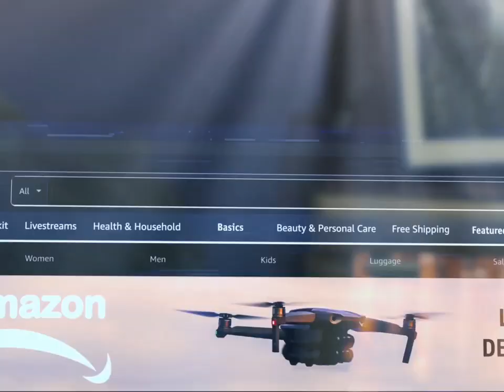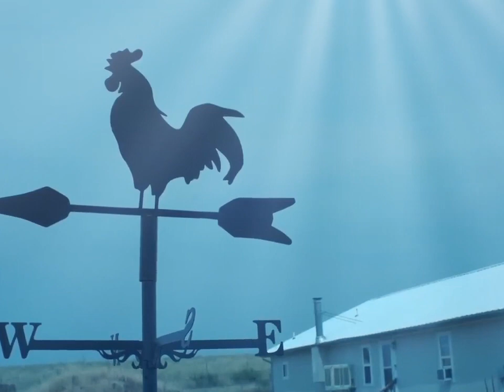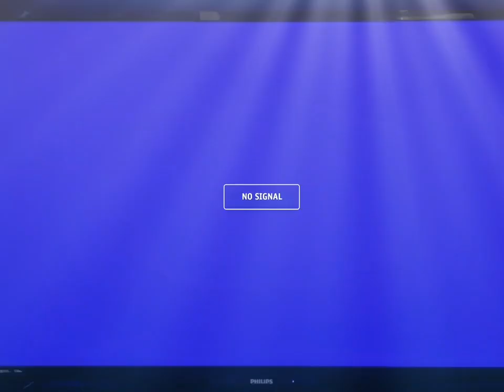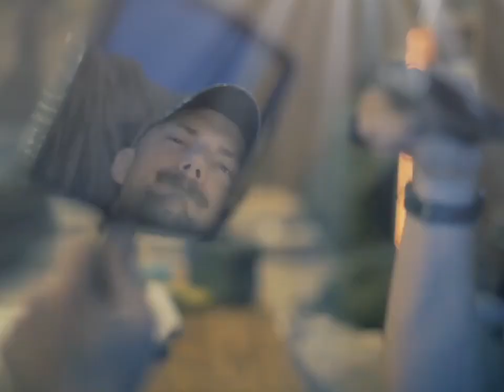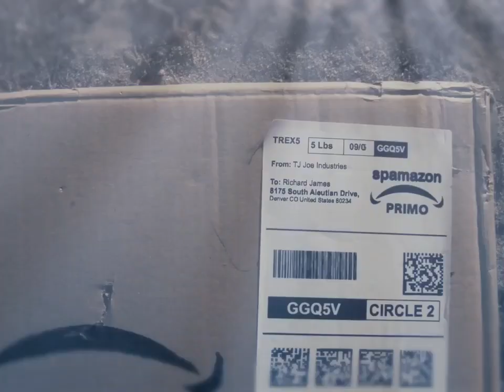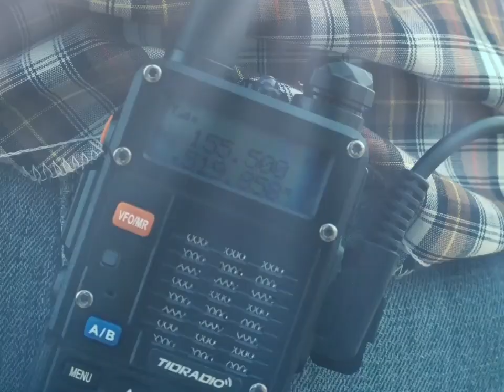Sci-Fi Short Film "Imminent Arrival" | DUST